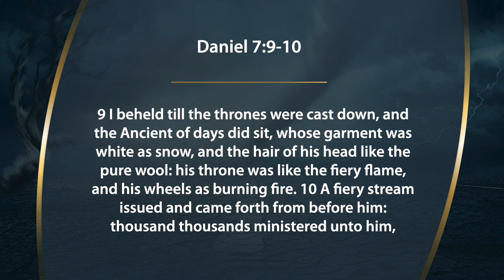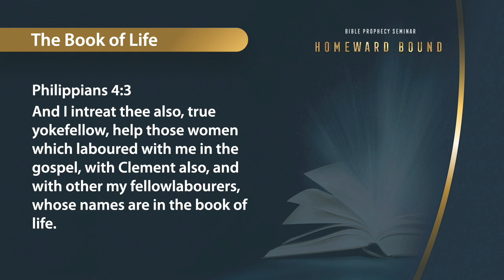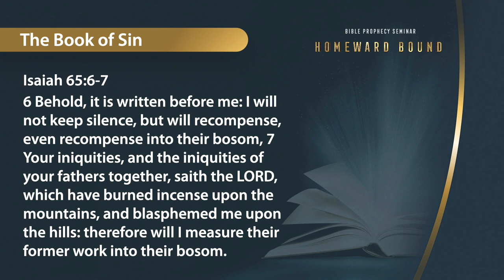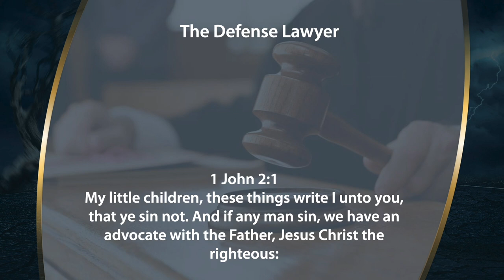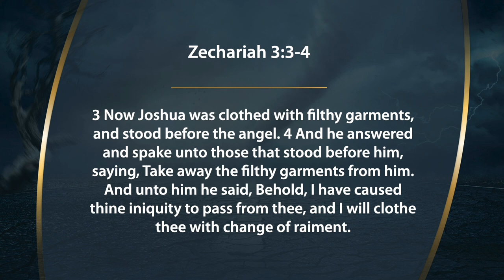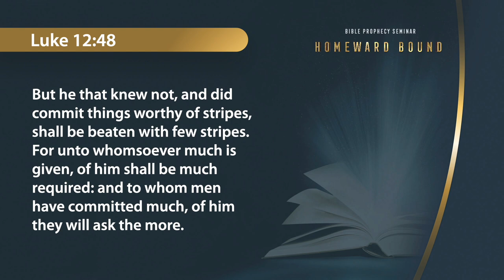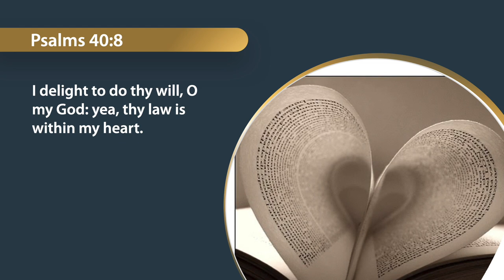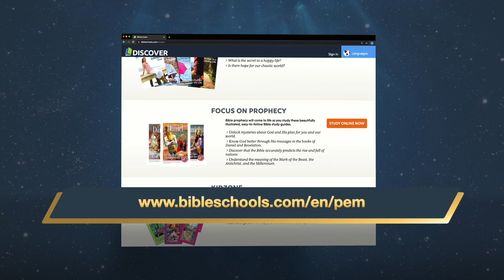Day 04: Life on Trial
Coming up on Day 5: Signs of the Times